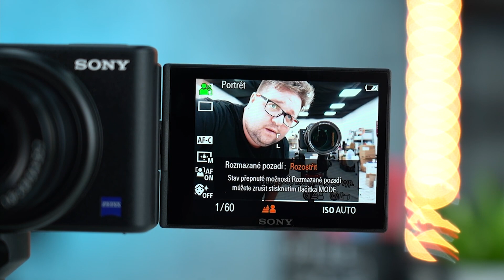Sony Alpha ZV-E10: Nejlepší univerzální kamera? (RECENZE # 1471)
Oblíbená vlogovací kamera Sony ZV-1 dostala svého vyspělejšího a pokročilejšího sourozence: Sony Alpha ZV-E10. Co nová kamera umí a v čem vyniká nad svým předchůdcem? A má nějaké slabiny? To nám vysvětlí Matouš!

📌 Obsah:
0:00 - Sony ZV E10: Ideální vlogovací kamera?
0:55 - Vše, co nám zatím chybělo
2:02 - Větší senzor a další vylepšení
2:34 - Dvojnásobná baterka a vyměnitelné objektivy E-Mount
3:47 - Kamera nejen na vlogování
4:14 - Nějaké slabiny?
4:46 - Velké plusy nejen pro vlogging
5:44 - Fototest
6:24 - Videotest
7:06 - Srovnání a závěr